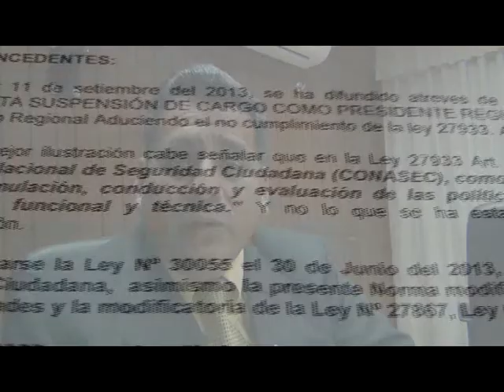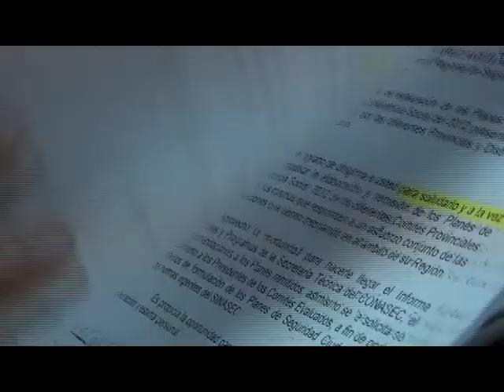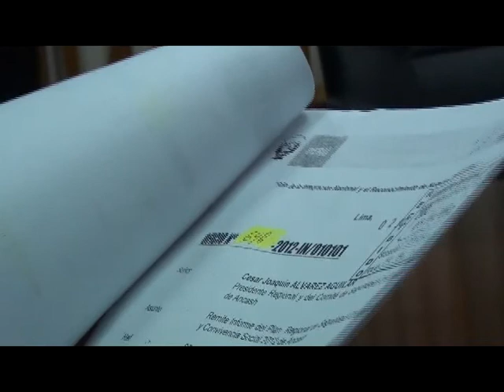DESCARGO DE FUNCIONARIOS INFORME